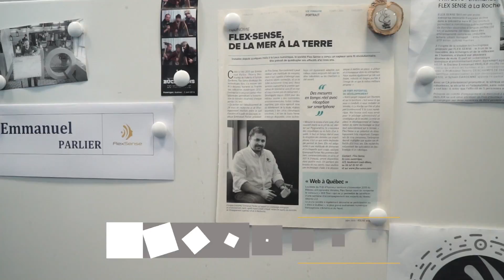FLEX SENSE SAS Solutions de télémétrie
La Société Flex Sense SAS à La Roche sur yon conçoit, développe et commercialise des solutions de télémétrie. Un exemple notre huître mystère